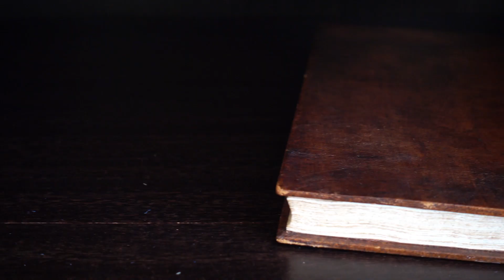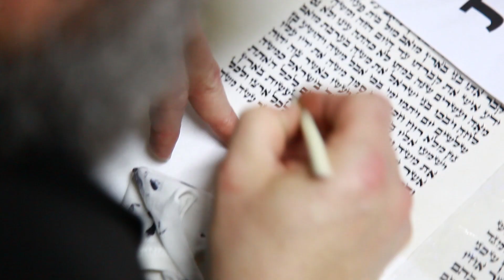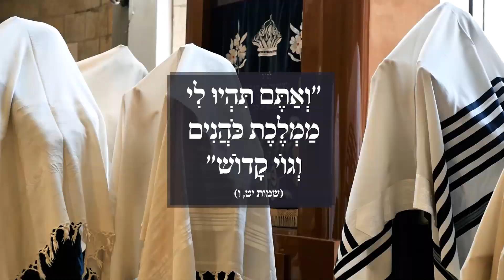הרב זמיר כהן - נאמנים לבורא עולם באש ובמים (כתוביות)